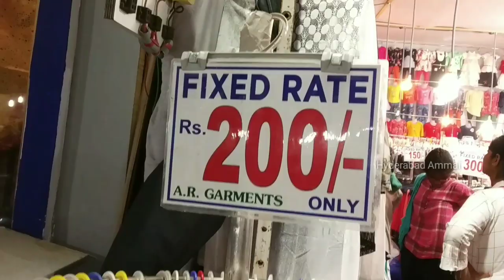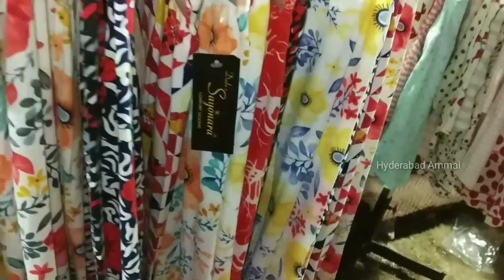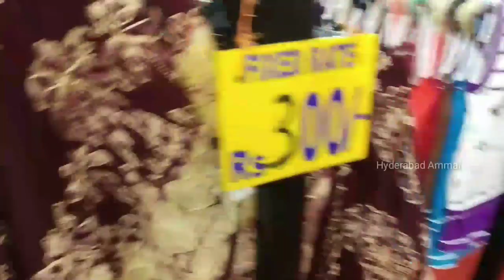Numaish 2020 || Nampally Exhibition Kirtis @120, Kids wear @70 and Land Bags Collection.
Today I am going Explore Kurtis, Kids wear, Hand Bags, watches Collection.

Watch Other Street Shopping Videos.

 Your's
  Hyderabad Ammai😍
  Keep smiling🤔😃